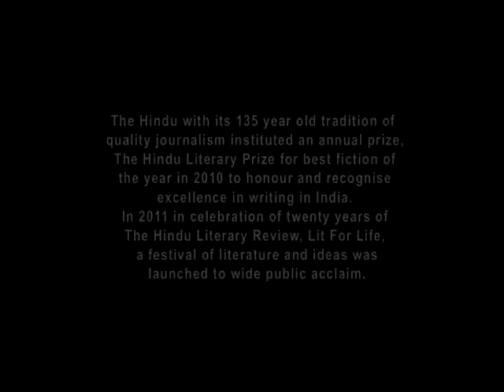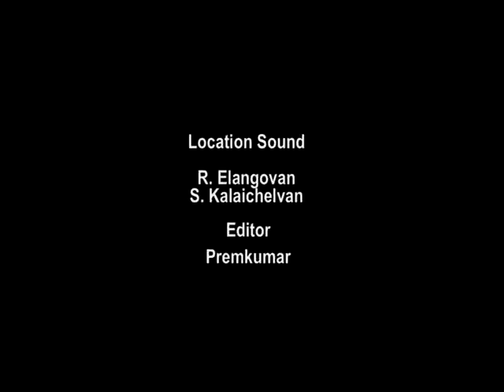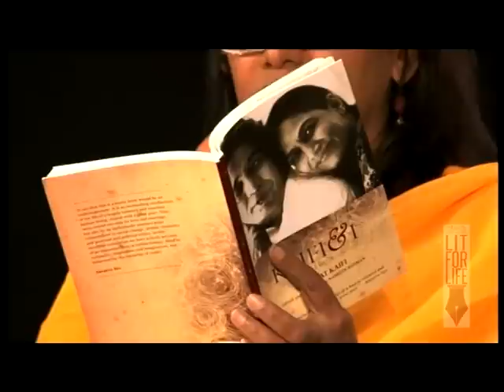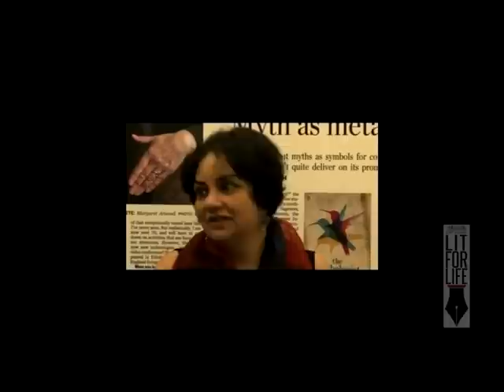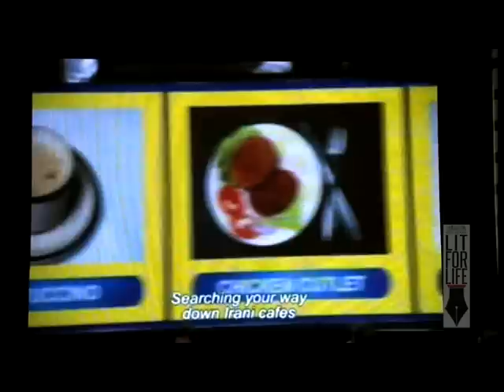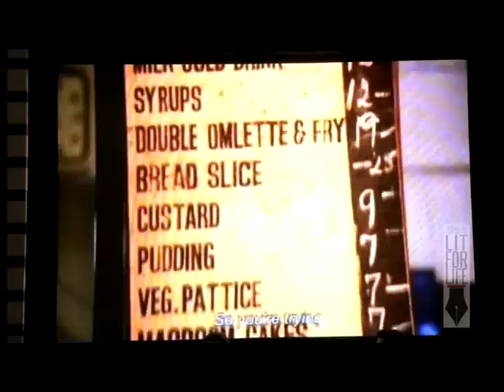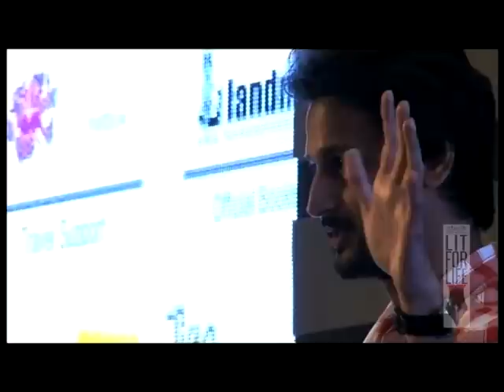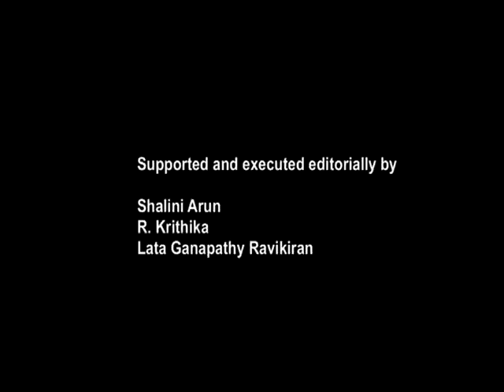Lit for Life 2011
A film that recaps the 2011 edition of The Hindu's literature festival. The feature was produced by Prasanna Ramaswamy, a Chennai-based theatre-person and filmmaker.  Open to all, the 2013 iteration of the fest kicks off in New Delhi on February 6 and then moves to Chennai (February 16 and 17).